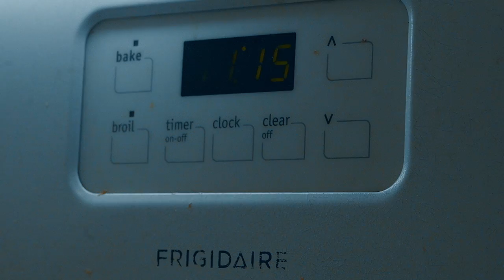Eski - Phone Call | Directed